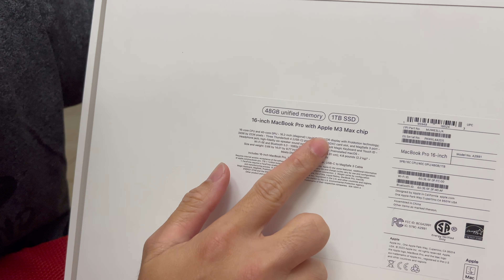16 inch Macbook Pro Max - M3 Max Chip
2024 16 inch  macbook pro with apple M3 Max Chip